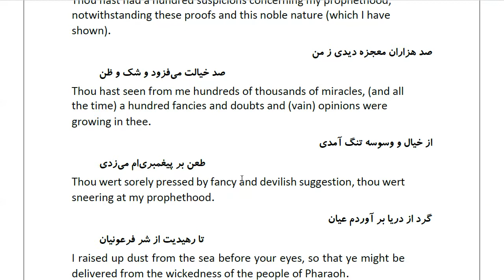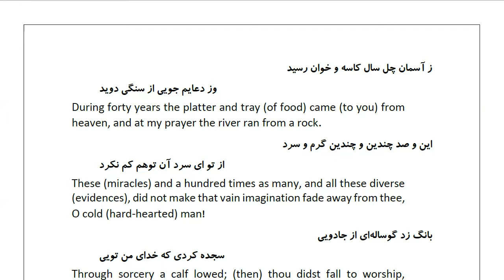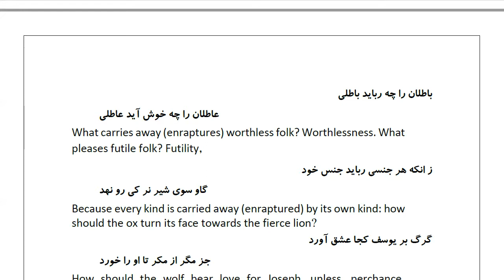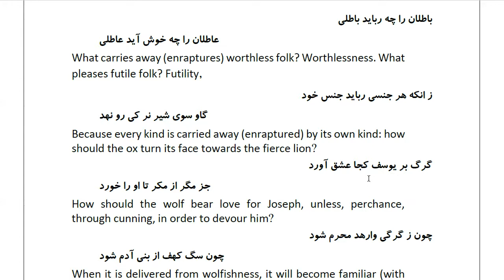Masnawi Rumi: In Farsi with English Translation: Part 217: How Moses, on whom be peace